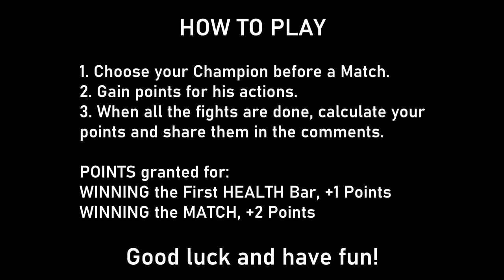Choose your Champion! Injustice 2 Game #4, The Flash,Reverse Flash,Black Adam,Catwoman,Gorilla Grodd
Let me know what fighters you'd like to see and I'll try to bring them! Who you liked more here? THE FLASH, REVERSE FLASH, BLACK ADAM, CATWOMAN or GORILLA GRODD?

FIGHTS on this episode:
THE FLASH VS REVERSE FLASH
BLACK ADAM VS CATWOMAN
GORILLA GRODD VS REVERSE FLASH

HOW TO PLAY (I mentioned in the beginning of the video too)
1. Choose your Champion before a Match.
2. Gain points for his actions.
3. When all the fights are done, calculate your points and share them in the comments.

POINTS granted for:
WINNING the First HEALTH Bar, +1 Points
WINNING the MATCH, +2 Points

These fights are from Multiverse, with the AI set on Very Hard. Loadout set to Well Rounded.

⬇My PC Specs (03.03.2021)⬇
• MOTHERBOARD: GIGABYTE B450M DS3H V2
• CPU: AMD Ryzen 9 5950X 16-Core Processor 16 Cores (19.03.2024)
• GPU: AMD Radeon RX 6900 XT RE (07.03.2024)
• RAM: Corsair Vengeance LPX Black 16GB DDR4 3200 MHz CL16 Dual Channel Kit
• SSD: Samsung 860 EVO 500 GB SATA-III 2.5 inch
• SSD: Solidigm P41 Plus 1TB PCI Express 4.0 x4 M.2 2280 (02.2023)
• HDD: 1000 GB SATA 3 64 MB Buffer
• PSU: Segotep GP750G, 80+ Gold, 650W (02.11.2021)
• Windows 10 Pro 64 bit
• Monitor HANNS-G 19" 1366x768 (60 Hz)
• C922 PRO HD STREAM WEBCAM, 1080p 30 FPS, 720P 60 FPS
• Headphones with Microphone, Canyon Interceptor GH-8A Black.